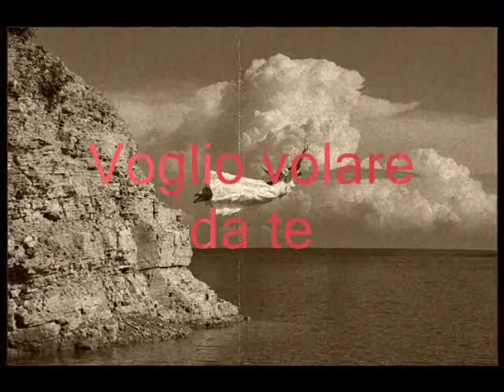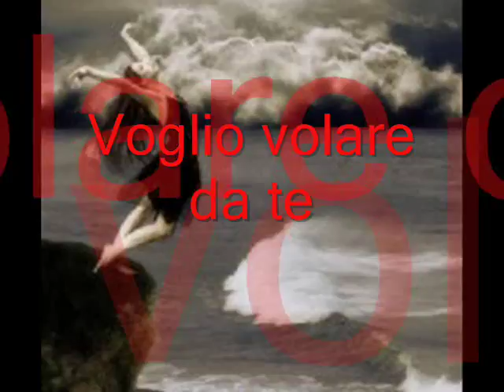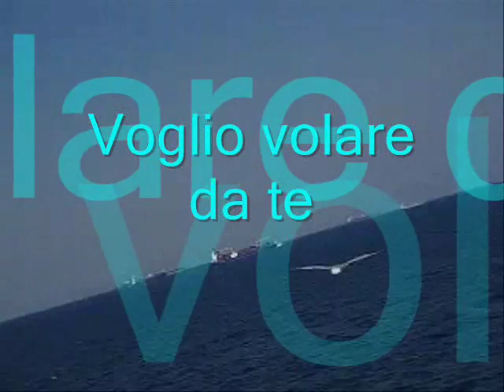Voglio Volare Marco Masini